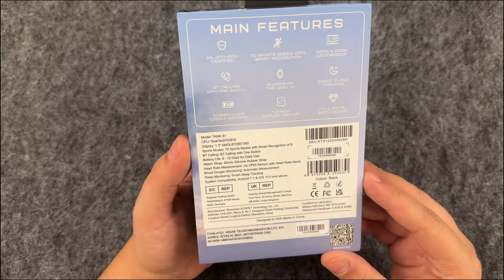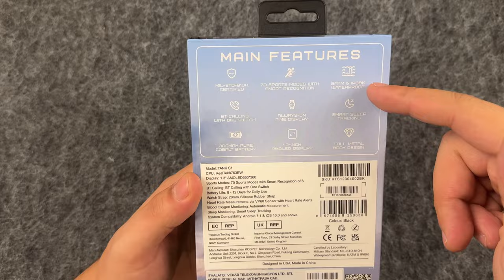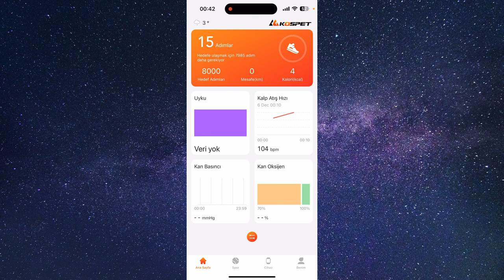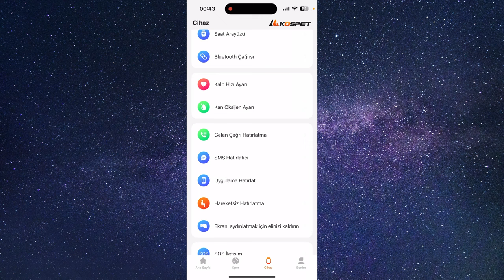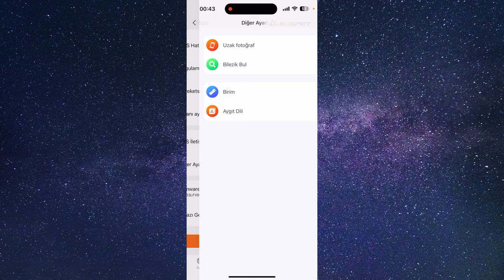SU GEÇİRMEYEN DARBELERE KARŞI DAYANIKLI AKILLI SAAT Kospet Tank S1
Kospet tank s1 saat incelemesinde saatin detaylı özelliklerine yer verdim su geçirmez özelliği ile ön plana çıkan kospet tank s1